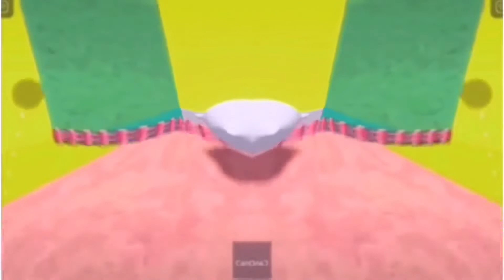X Boo 34